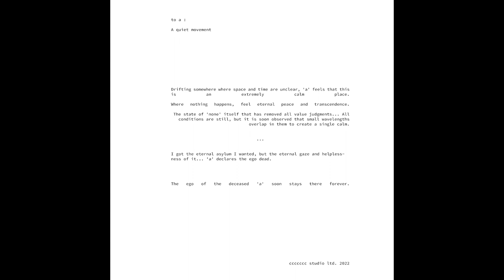a quiet movement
album : a quiet movement - ccccccc studio ltd.
to a

Drifting somewhere where space and time are unclear, 'a' feels that this is an extremely calm place.
Where nothing happens, feel eternal peace and transcendence.
The state of 'none' itself that has removed all value judgments... All conditions are still, but it is soon observed that small wavelengths overlap in them to create a single calm.
I got the eternal asylum I wanted, but the eternal gaze and helplessness of it... 'a' declares the ego dead.

The ego of the deceased 'a' soon stays there forever.

시공간이 불분명한 어느 곳에서 표류하고 있는 'a'는  이곳이 극도로 고요한 곳이라는 것을 느낀다. 아무 사건도 일어나지 않는 곳 영원한 평화를 느끼고 초월을 느낀다. 모든 가치판단을 제거한 ‘없음’ 그 자체의 상태… 모든 상태가 고요하지만 그 안에서는 작은 파장이 겹쳐 하나의 고요함을 만들어 낸다는 것을 이내 관찰하게 된다. 원하던 영원한 망명을 얻었지만 영원한 관조와 그것에 대한 무력감… 'a'는 자아를 사망선고 시킨다.

사망한 'a'의 자아는 이내 그곳에 영원히 머무를 뿐이다.